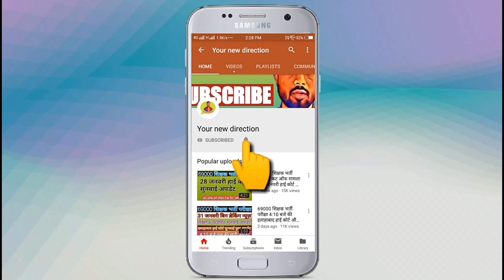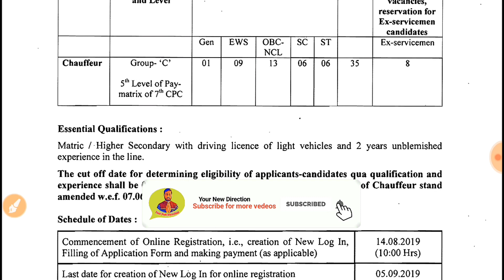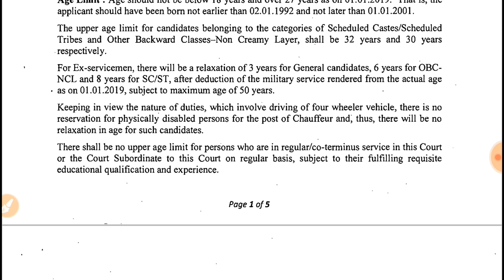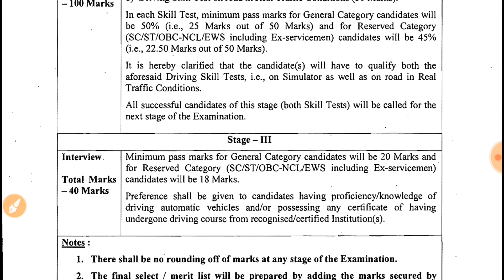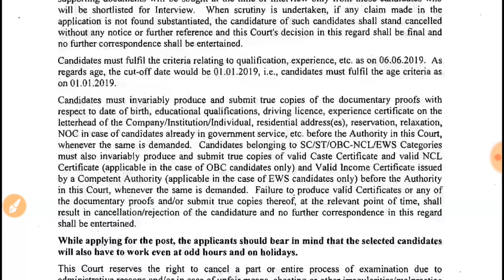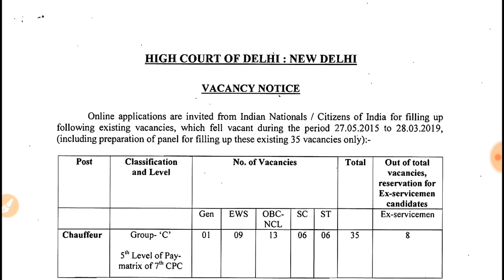Chauffeur (Driver) Post Recruitment 2019 | Delhi High Court Chauffeur Online Form 2019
Hello friends. 🙏

Delhi High Court DHC Online Are Invited to Online Application Recruitment Form for the Post of Chauffeur (Driver) Recruitment 2019.

Pay Attention .

latest driver bharti 2019   latest driver job in 2019  driver
 driver bharti  driver jobs   latest driver vacancy 2019   delhi high court driver recruitment 2019  delhi high court chauffeur recruitment 2019   Delhi high court vacancy   high court vacancy  delhi hc vacancy 2019